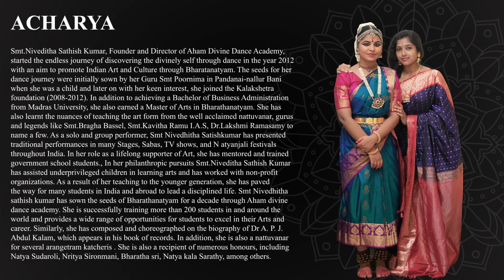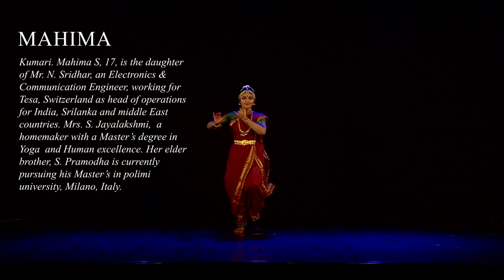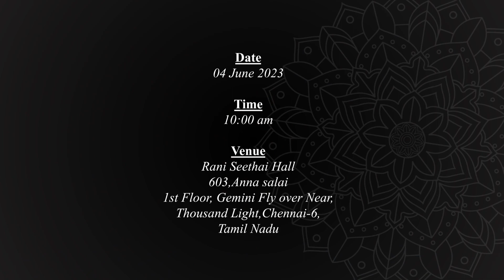Arangetram | Kumari S.Mahima|4th June 2023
We Cordially invite you for the
Bharathanatyam Arangetram of our student

Kumari. Mahima. S

Disciple of
Smt. Niveditha SathishKumar
An alumna of Kalakshetra Foundation
Founder of
Aham Divine Dance Academy
Aham Divine Foundation

On 04th June, 2023 (Sunday) 10am

Rani Seethai Hall
1st Floor,
Raja Annamalai Chettiar
Memorial Building,
603, Anna Salai, Thousand Lights,
Chennai, Tamil Nadu 600006, India

Chief Guests
Kalaimamani. Dr. Prapancham S.Balachandran.
Carnatic Flautist

Dr Himaja Athul Kumar
Principal
Bharatham Academy of Fine Arts
Guest Faculty
Tamil Isai Sangam.

Pavani Prakash
Bharatanatyam dancer
Kalakshetra alumna
Doordarshan B grade artist.

About Mahima
Kumari. Mahima S, 17, is the daughter of Mr. N. Sridhar, an Electronics & Communication Engineer, working for Tesa, Switzerland as head of operations for India, Srilanka and middle East countries. Mrs. S. Jayalakshmi,  a homemaker with a Master’s degree in Yoga  and Human excellence. Her elder brother, S. Pramodha is currently pursuing his Master’s in polimi   university, Milano, Italy.
Mahima schooled from TI Matriculation Higher Secondary School, Chennai. She has been learning bharatanatyam since 2013 from  acharya Smt. Niveditha Sathishkumar and currently pursuing her 2nd Year Diploma in Bharathanatyam at Dr. J Jayalalitha University of Music and Fine Arts .
She has performed in Natayanjalis as well as in renowned temples like Thiruvaiyar, Mantralayam, Thanjavur  Ekambareshwarar and to name a few. She has also been an active participant in the Kalam Book of Records, portraying life history of Dr. APJ Abdul Kalam's through bharatanatyam and other grand events.

Orchestra Team
Nattuvangam
Smt.Niveditha Sathish Kumar

Mridangam
Shri .Parrys Magesh

Vocal
Shri. Kaushik Champakesan

Violin
Shri. K.R.P Rajasekar

Flute
Shri.J. Mohanraj

Compering
Students Of Aham Divine Dance Academy

Pre Shoot & Videography
Shri.Rajesh & Yousuf

Photography & Videography
Balagraphy

Makeup
Smt.Vidhya Girish

Costume
SS Tailor

Invitation & Design
Shri.Rajesh Ravindran

Aham Divine Foundation
Shri.Sathish Kumar J

Catering Service
Dhodda kanna’s Athreya

With Best Compliments From
S.Pramodha,Grand Parents of Mahima and Family members,